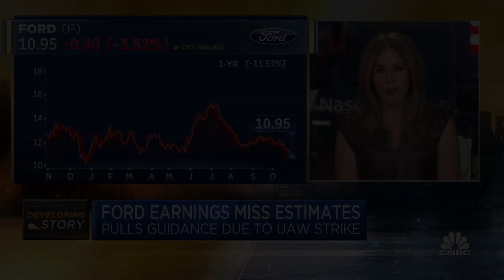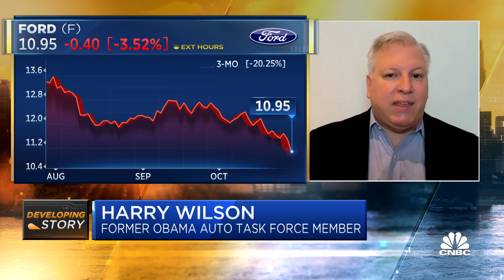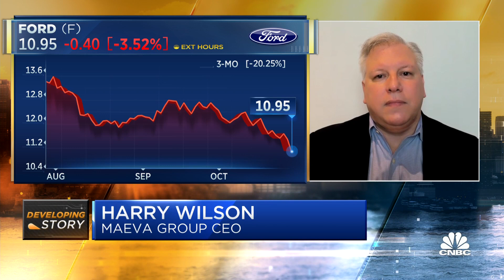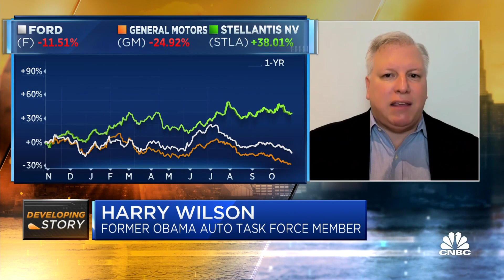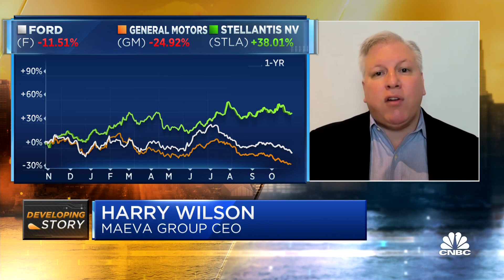I give Ford a B- overall on their strike deal with UAW, says MAEVA Group's Harry Wilson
Harry Wilson, MAEVA Group CEO and former senior member of President Obama’s auto task force, joins 'Squawk Box' to discuss the state of the UAW strike, the tentative deal reached between UAW and Ford, the impact on competitiveness, and more.